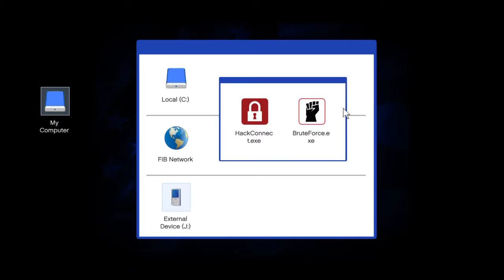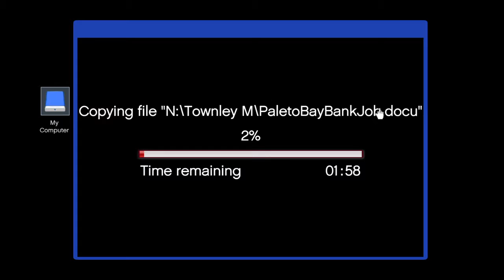Grand Theft Auto V - The Bureau Raid (GTAV Heists)